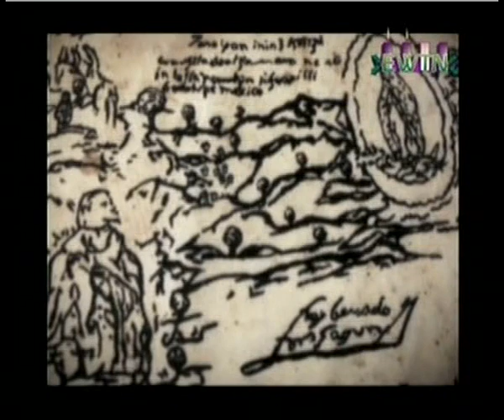La Virgen de Guadalupe, Madre de la Esperanza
Comparto con ustedes este interesante documental realizado por la televisora católica EWTN en colaboración con el centro de estudios Guadalupanos (ahora Instituto Superior de Estudios Guadalupanos; ISEG) de la Insigne y Nacional Basílica de Guadalupe.

Cada 12 de diciembre celebramos la fiesta de Nuestra Señora de Guadalupe. Ese día, pero del año 1531, la Virgen María se apareció a un indígena de 57 años llamado Juan Diego (quien fue proclamado Santo por el entonces Papa Juan Pablo II en 2002).

En uno de sus encuentros la Virgen María le encargó a San Juan Diego que le recogiera en su tilma (una tela muy sencilla) rosas de Castilla que habían florecido a pesar del invierno para que se las presentara al Arzobispo de México, Mons. Fray Juan de Zumárraga, como prueba de las apariciones.

Cuando Juan Diego desplegó la tilma con las rosas ante el Monseñor, sobre ella estaba impresa la imagen de Nuestra Señora de Guadalupe.

A continuación les presentaremos cuatro hechos realmente asombrosos sobre dicha imagen:

1. Tiene cualidades que son humanamente imposibles de explicar: A pesar de ser hecha de fibra de cactus (un material orgánico) la imagen aún se conserva intacta. La superficie es muy suave, como la seda; la parte en donde no está la imagen es áspera y tosca. Además, los expertos en fotografía infrarroja que estudiaron la tilma determinaron que no había trazos de pincel, lo que significa que la imagen fue plasmada toda al mismo tiempo.

2. La gente dice que sólo es una pintura, pero la ciencia ha demostrado lo contrario: todas las veces que se ha intentado replicar la imagen, la original nunca parece decolorarse, mientras que las réplicas se han deteriorado en corto tiempo.

3. La tilma muestra características humanas: El tejido se mantiene entre los 36° y 37° C, que es la temperatura de una persona viva. Después de varios estudios, se concluyó que las dimensiones del cuerpo de Nuestra Señora en la imagen, eran los de una madre a punto de dar a luz, esto es asombroso pues el 12 de diciembre está muy cerca de la Navidad. En sus ojos se lograron identificar hasta trece individuos en diferentes proporciones así como el ojo humano reflejaría una imagen.

4. Parece ser indestructible: Dos hechos han amenazado la tilma a través de los siglos. Uno en 1785 y otro, en 1921. En el primero, un trabajador estaba limpiando el recubrimiento de vidrio cuando accidentalmente derramó solvente de ácido nítrico en gran parte de la imagen que debió haberse corroído instantáneamente, sin embargo, se autorestauró con el paso de 30 días, actualmente sólo se aprecian manchas en los lugares donde no está la imagen. En el segundo hecho, un hombre escondió muchas varas de dinamita en un jarrón de rosas que colocó ante la imagen dentro de la Basílica, cuando la bomba explotó, la destrucción alcanzó ventanas de 150 metros de distancia y la imagen y el vidrio permanecieron intactos.

La Historia de nuestra madre Santa María de Guadalupe ha trascendido a través de los años, brindándonos esperanza, protección y amor maternal cuando nos encomendamos a ella.

Si desean conocer más acerca de...

Nuestra Santísima Madre en su advocación de Guadalupe los invito a visitar

El Nican Mopohua (documento traducido del Náhuatl donde relata las apariciones de la Santísima Virgen de Guadalupe)

También comparto con ustedes su novena la cual inicia el 3 de diciembre y termina el 11 de diciembre (un día antes de su fiesta), cabe mencionar que su novenario se puede rezar en cualquier época del año

ORACIÓN A NUESTRA MADRE SANTA MARÍA DE GUADALUPE:

Virgen Santísima de Guadalupe, Madre y Reina de nuestra patria. Aquí nos tienes humildemente postrados ante tu prodigiosa imagen. En Ti ponemos toda nuestra esperanza. Tú eres nuestra vida y consuelo. Estando bajo tu sombra protectora, y en tu maternal regazo, nada podremos temer. Ayúdanos en nuestra peregrinación terrena e intercede por nosotros ante tu Divino Hijo en el momento de la muerte, para que alcancemos la eterna salvación del alma.

Amén.

Recordemos que los santos son modelos a seguir e intercesores ante Dios Nuestro Señor. Dios es el que realiza los milagros y las gracias que les pedimos a través de ellos.

Que Nuestro Señor Jesucristo los bendiga, nuestra madre Santa María De Guadalupe los proteja y los cubra con su Santo Manto y San José los acompañe.